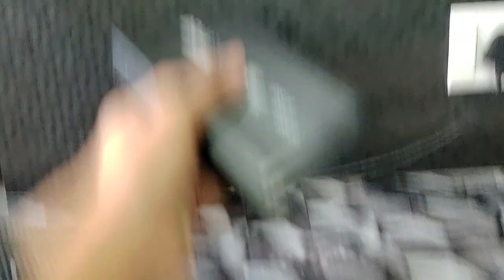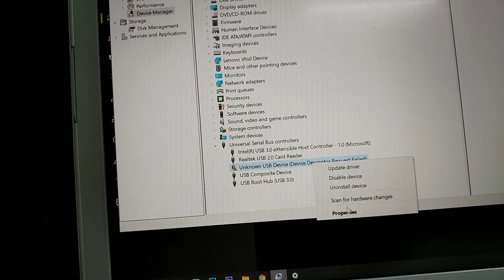WD pc hard disk to portable hdd |DIY|yomesh devgan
i took my old pc and amde its hdd as a portable one, why waste when we can resuse...just a fun little project.
reuse and save planet..
 songs I've used...